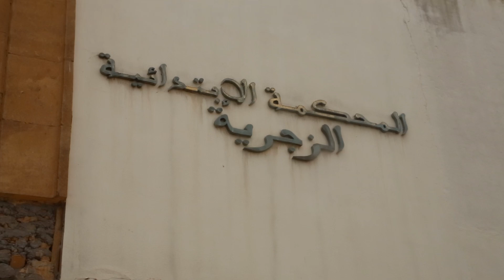" إبن المحامي زيان :" حسابات سياسية وراء اعتقال شقيقي بسبب الكمامات والملف فارغ